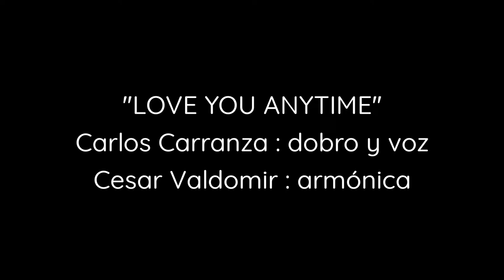Love you anytime - Carlos Carranza/Cesar Valdomir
Carlos Carranza en dobro y voz,Cesar Valdomir en armonica para una version de Love you anytime del gran JJ Cale